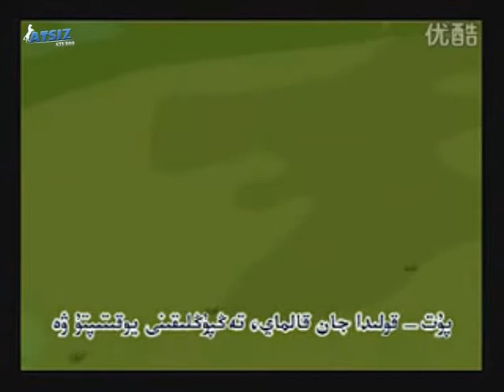Uyghur Heripler baghichisi (Uyghur ilippe) T Heripi